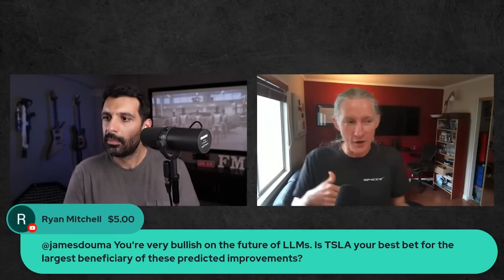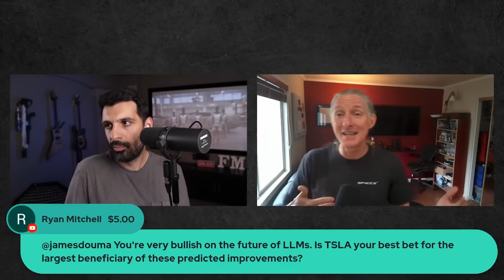Tesla: FSD’s Exponential Impact w/James Douma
FREE One Year Supply of Vitamin d3+k2 and 5 AG1 Travel Packs ➡ drinkAG1.com/farzad